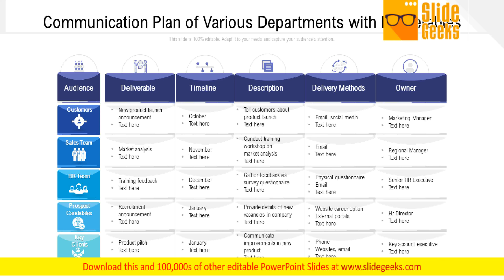Communication Plan Of Various Departments With Deliverables Ppt Powerpoint Presentation Summary Idea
Showcasing this set of slides titled communication plan of various departments with deliverables ppt PowerPoint presentation summary ideas pdf. The topics addressed in these templates are audience, deliverable, timeline, description, delivery methods, owner. All the content presented in this PPT design is completely editable. Download it and make adjustments in color, background, font etc. as per your unique business setting.  Honor the loyal with our Communication Plan Of Various Departments With Deliverables Ppt PowerPoint Presentation Summary Ideas PDF. Convey your gratitude for acts of devotion.